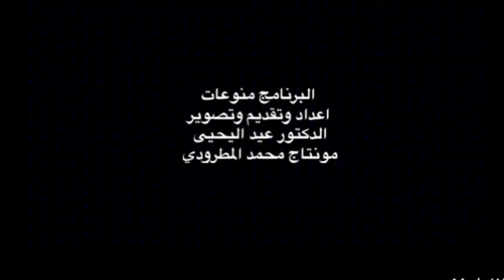نقوش باعود في العلا